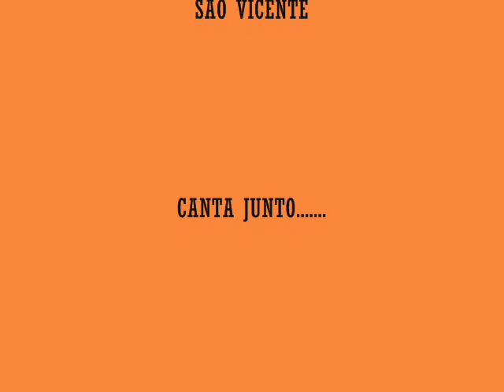MENINOS DE ITAPETININGA- NÃO IMPORTA-ME